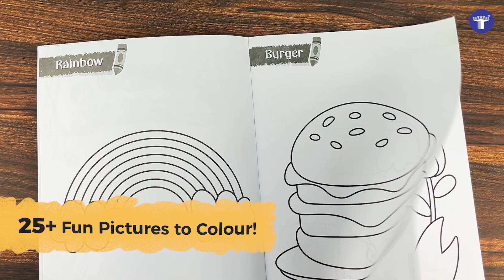Target's Blossom Jumbo Colouring Level 4 book | Target Publications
Introducing Target's Blossom Jumbo Colouring Level 4 book designed for kids age 6 years and above! Packed with over 25 exciting pictures and spacious A3-sized pages, it's perfect for little artists. Watch their imagination bloom as they bring to life a world of animals, objects, and more. With easy-to-follow outlines and helpful colour references, this book is a fantastic way to spark creativity and develop fine motor skills. A perfect gift for any occasion!